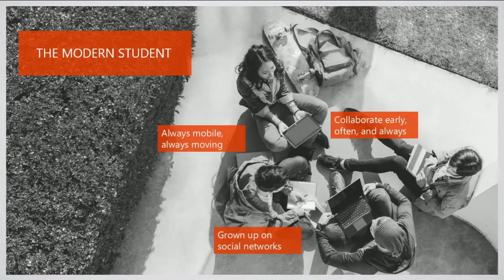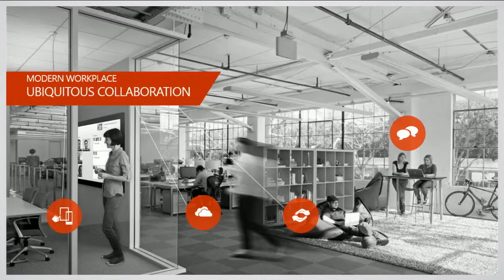The Future of Productivity in a New World of Work